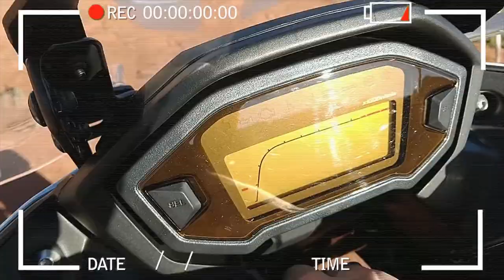Test Ride BMW F 850 GS Adventure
Moto: BMW F 850 GS Adventure

Ficha Técnica:
Cilindrada: 853 cc
Potência: 80 cv @ 6.250 RPM ( 95 cv no exterior )
Torque: 9,0 kgfm @ 6.250 RPM
Peso: 229 Kg
Capacidade do Tanque: 23 Litros

Test Ride realizado em Interlagos no Festival Duas Rodas 2019